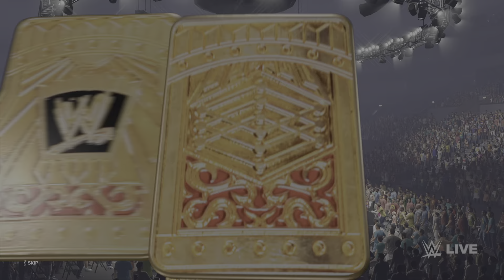Reggie vs Dominik Mysterio (Cruiserweight Championship)